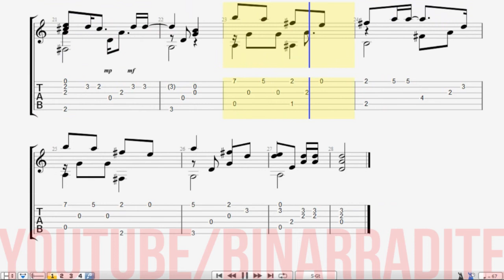Usai Di Sini - Raisa (Fingerstyle TAB)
Usai Di Sini - Raisa FIngerstyle Guitar TABs